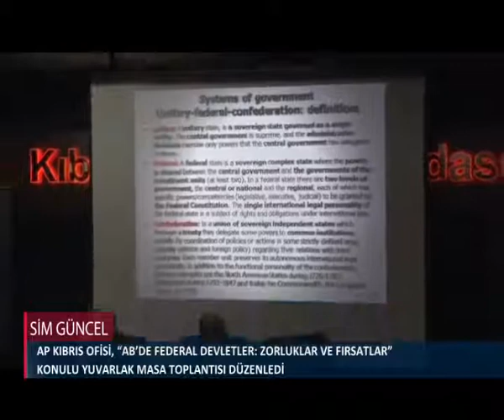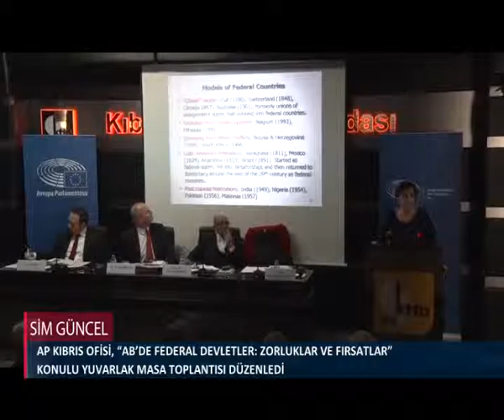AP KIBRIS OFİSİNİN DÜZENLEDİĞİ AB'DE FEDERAL DEVLETLER KONULU YUVARLAK MASA TOPLANTISININ TAMAMI